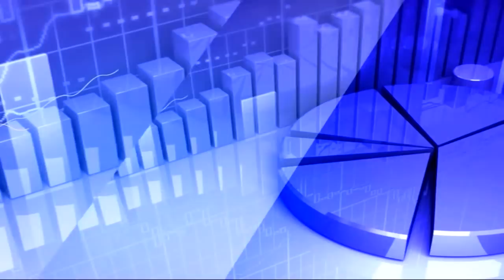17th June 2020 TV5 Money Closing Report | Analyst Sundar Raja